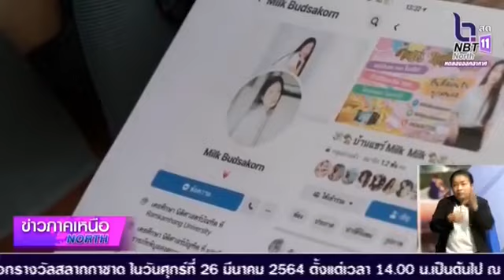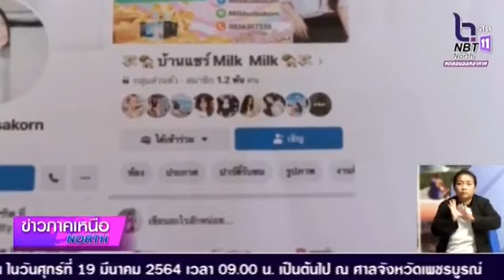เหยื่อแชร์บ้านออมเงิน Milk Milk โผล่ร้องตำรวจ (ตำรวจภูธรภาค 6)เสียหายนับ 300 ล้านบาท